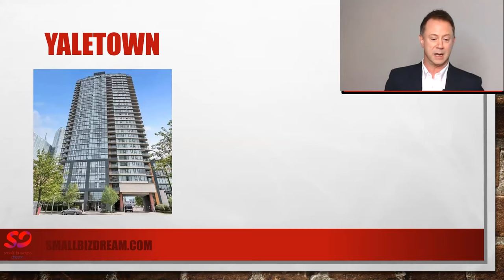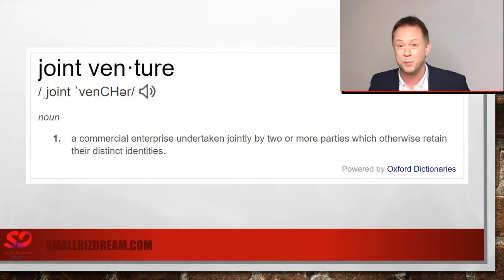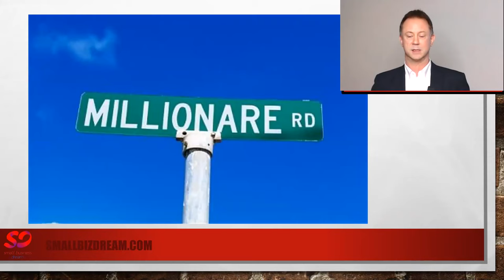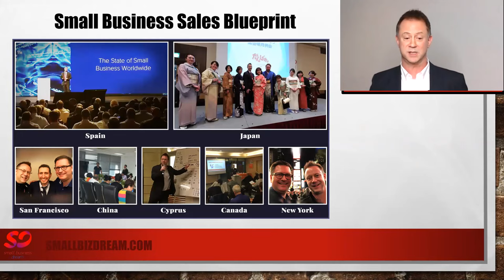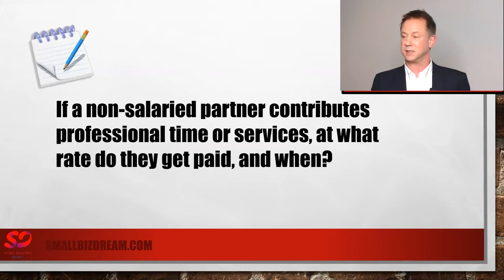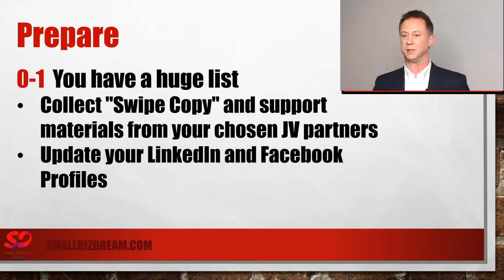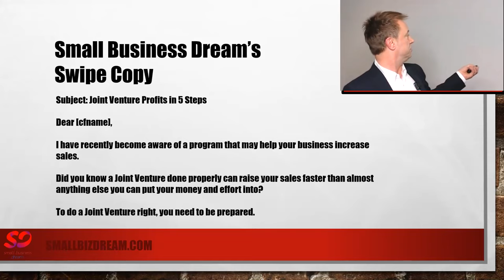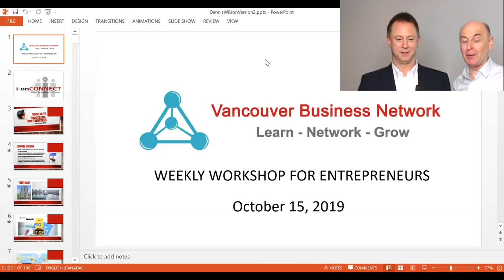Joint ventures that work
“Joint ventures that work” is for you want to learn what Joint Ventures are and how to set them up, you want to increase your sales quickly or if you are considering, or have, active business partners. Learn from Dennis M. Wilson all the secrets of Joint Ventures and Partnerships. You’ll take away a surprisingly simple 5 step system to create profitable Joint Ventures quickly. You’ll takeaway:
• The pros and cons of JVs and business partners.
• A 5 Step System to Set Up Successful Joint ventures within 48 hours.
• How to have more successful partnerships with minimal cost.

Speaker’s bio
Dennis M. Wilson is the #1 Global Small Business Sales Expert. He has written 3 books including his Best Selling "Small Business Profitability Secrets." Dennis has started several multi-million-dollar companies over his career. He is driven by the relentless pursuit to help people grow and succeed. In 2000 he started Internetnextstep.com Consulting Ltd., which has become one of the top 5 direct selling software and consulting companies in the world. He has also helped launch and mentor over 700 companies in 30 different countries, in multiple languages with a total turnover of over $1.4B in revenue.

“Joint ventures that work” was delivered at the Vancouver Business Network Meetup on October 15, 2019. Vancouver Business Network holds a Meetup every Tuesday evening in Metro Vancouver, British Columbia, Canada. At this Meetup an expert delivers a one-hour workshop on a topic that is relevant to entrepreneurs. This workshop is recorded and made available on this channel to support entrepreneurs build better businesses.